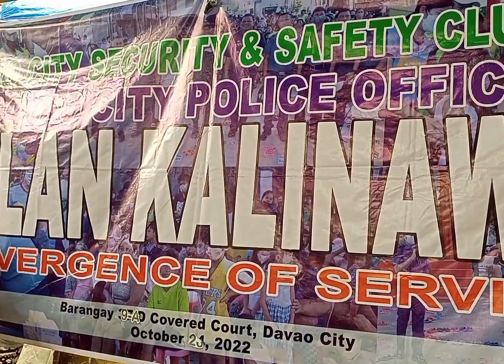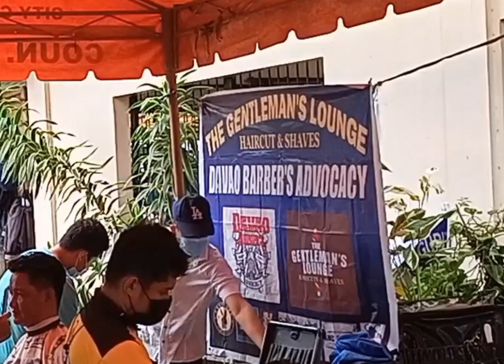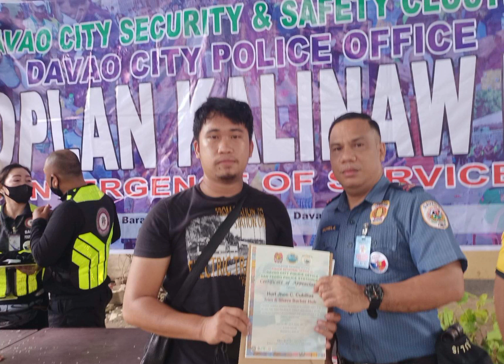brgy 9-A San Rafael Davao city libreng gupit para sa inyo 🙏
San Pedro station 2 🙏
oplan kalinaw 2
@ brgy 9-A